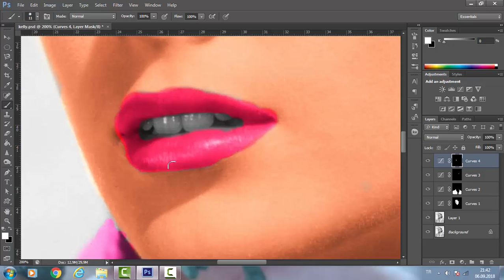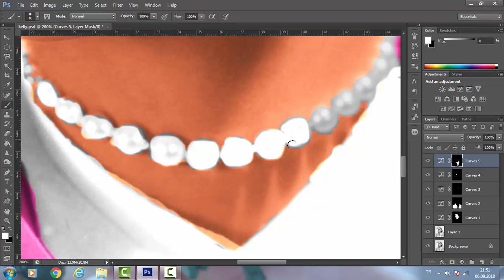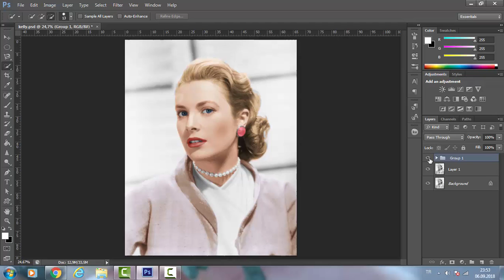How to Colorize Grace Kelly's Black and White Photo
Grace Patricia Kelly was an American Actress.I found a black white photo of her.Then i colorized  the photo by using Photoshop